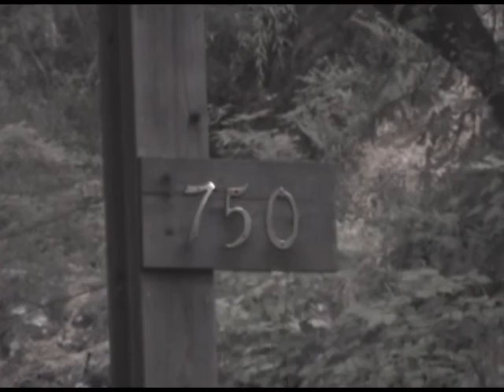3 barking dogs 750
I rode by this home today.  It's deep in the canyon, about as far back as you can go before the road turns back to town.  Now there are three dogs living here.  They like to announce themselves to people passing by.  There's someone home, and I think she spends all day yelling at her dogs to stop barking.  Well, it's not working.